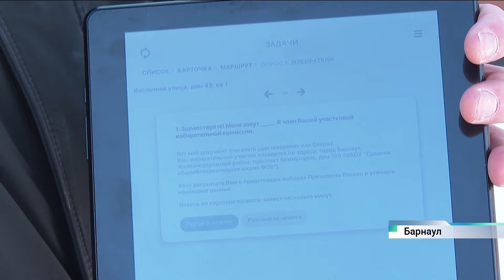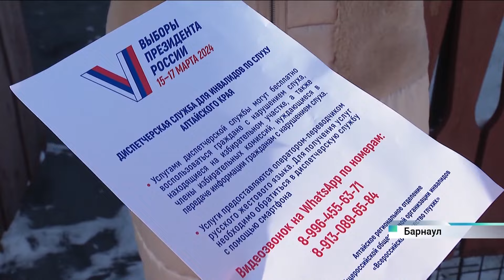Информирование избирателей о выборах Президента России проходит в Алтайском крае